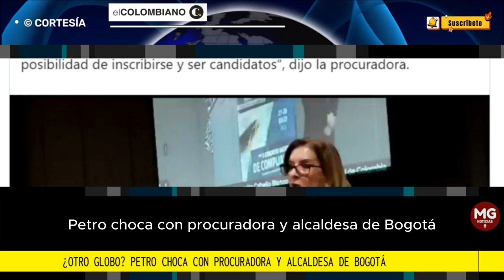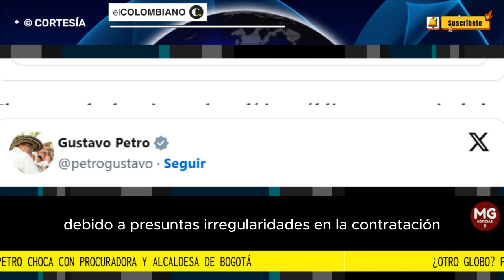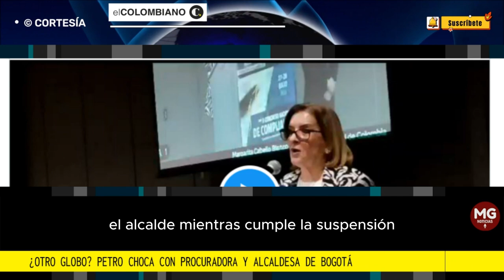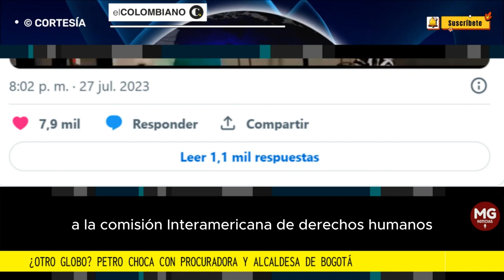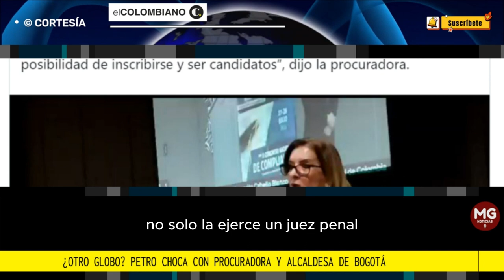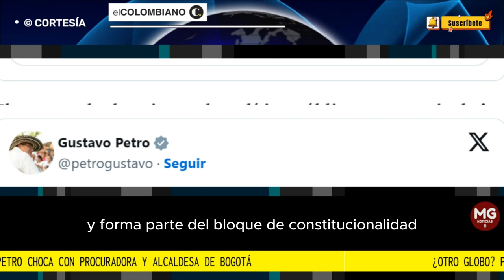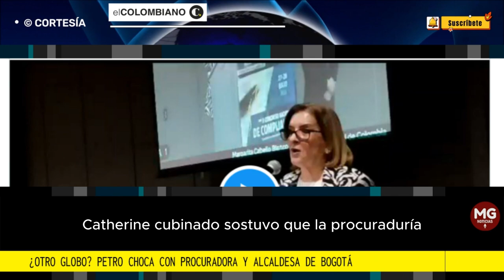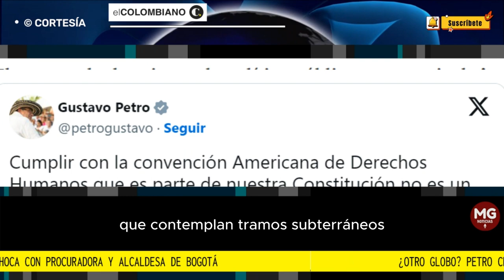¿OTRO GLOBO? 🔴 PETRO CHOCA CON PROCURADORA Y ALCALDESA CLAUDIA LÓPEZ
El tono conciliador y no confrontacional que prometió el presidente Gustavo Petro durante la instalación del Congreso duró menos de 1 semana. Este jueves, nuevamente arreció en sus disputas y casó pelea, esta vez con una antagonista de antaño: la procuradora Margarita Cabello. Previamente hizo lo propio con la alcaldesa Claudia López, en medio de diferencias por el metro de Bogotá.